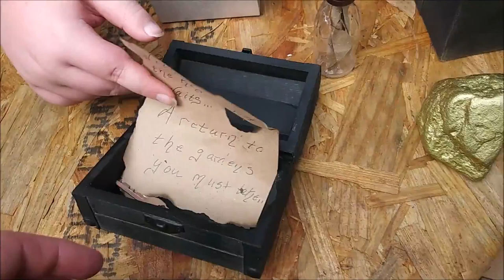Secret Messages - Package Came In Mail!!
Oh Wow!! Not only have we had secret messages hidden all over, but we received a package in the mail with even more clues!! We even had a poem involved, check it out here:

Cody is a young autistic teen who enjoys fun and games. His desire is to reach out to the world through video and entertainment. This channel is monitored by Cody's dad who is always with him during video production.

Be sure to interact by commenting, each time you comment, even a simple hello, it makes him feel wonderful and he will try to respond to as many of them as he can (if not every single one).

Would you like to send Cody some fan mail? He would love to see your cards, pictures drawn, short letters, etc. You can send fan mail to:

Cody's Extreme Scene TV - YouTube
Att: CODY
105 Roast Near Ln